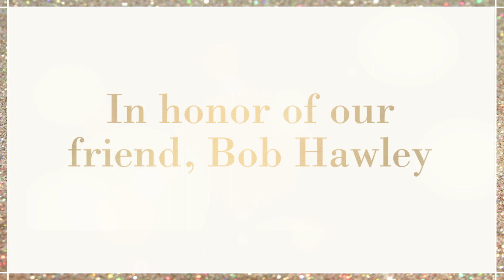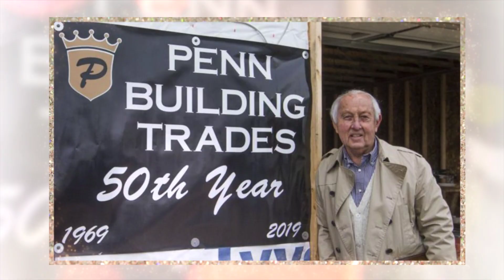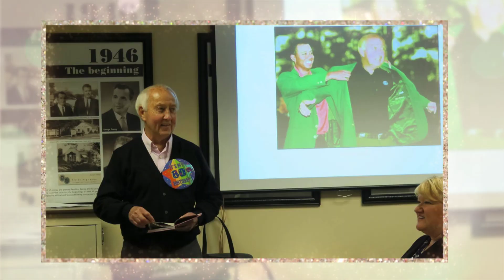Bob Hawley, Cressy & Everett Real Estate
Making memorial photo slide shows for clients like this one I made last week is always a special ask. Even when I don't know *anyone* but receive the story and pictures from clients, I always end up attached and tearful.

In this case, though, it hit a bit harder. I knew Bob, personally. He was one of the first colleagues I met when I was hired as the Director of Marketing and Communications at Cressy & Everett Real Estate nearly 5 years ago.
Bob was a tireless encourager, authentically inquisitive and interested friend, and light-hearted and playful jokester. He will be so very missed. RIP, dear Bob.

- Juliane